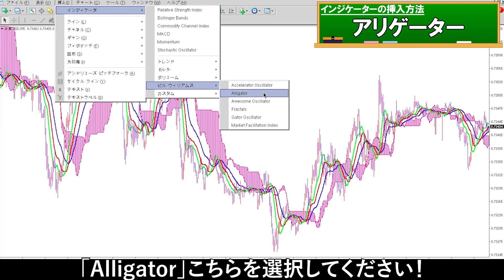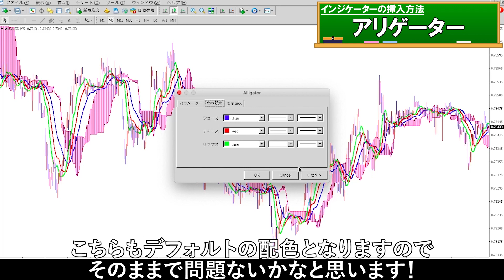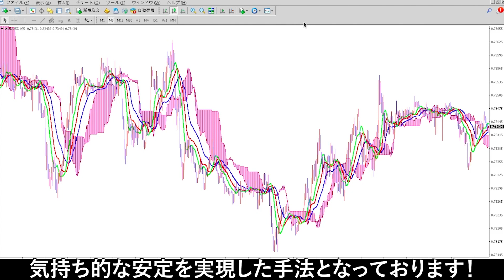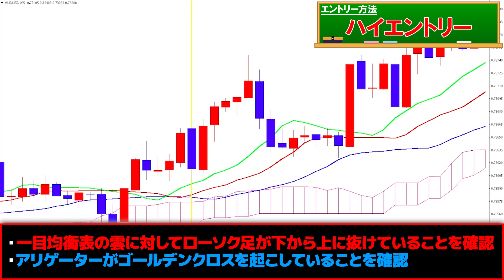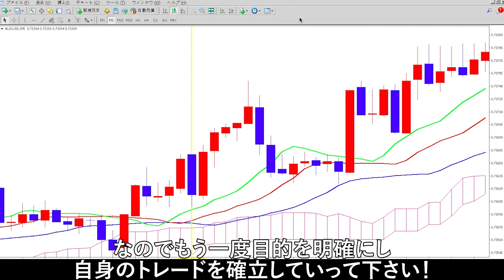【※1万円START】時給28万円！？初心者でもド素人でも簡単に最速で稼げる手法教えます！【ハイローオーストラリア】【バイナリー必勝法】【バイナリー初心者】